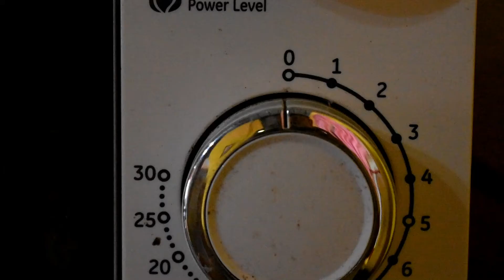How to Dry Onion Chives in less than 20 minutes// Full HD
Drying chives can be easily achieve at home